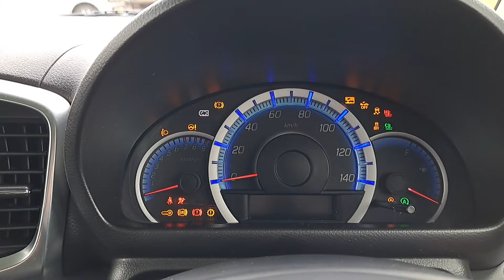スペーシアカスタム XSリミテッド 14.2万km 人気上昇中！黒光りがでかっこよさ増！